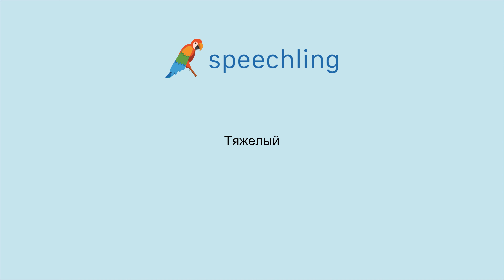러시아어로 "무거운" 말하는 법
남자 목소리 :
Тяжелый

여성 목소리 :
Тяжелый

남성 음성 번역 :
무거운

여성 음성 번역 :
무거운